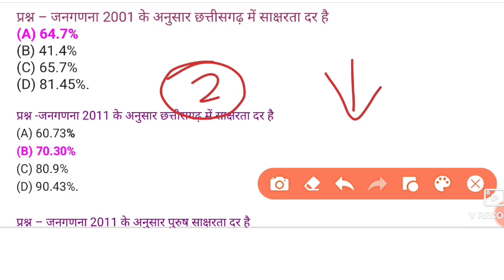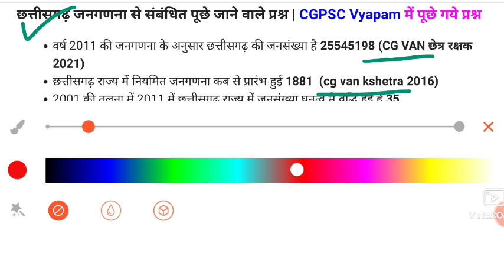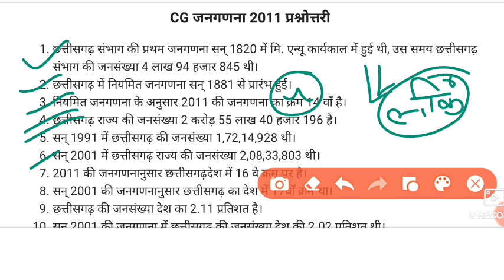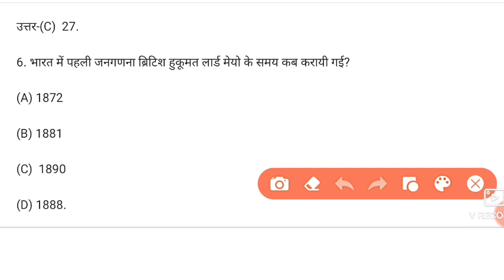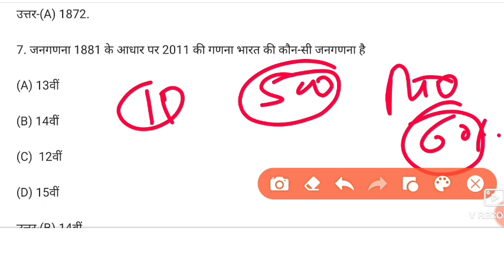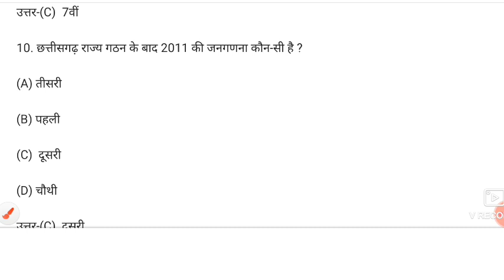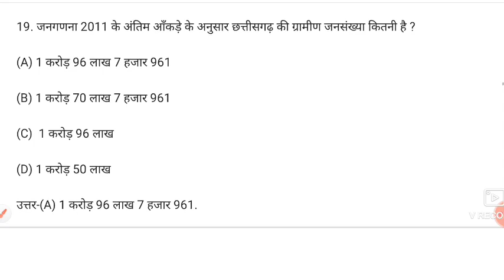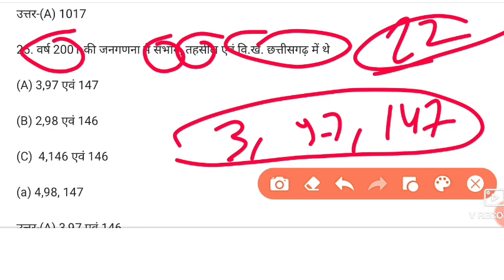छ:ग जनगणना CG VYAPAM HOSTEL WARDEN, CG VYAPAM LABOUR INSPECTOR, CG GK QUESTIONS, CG SI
छत्तीसगढ़ की नदिया ,CG VYAPAM HOSTEL WARDEN, CG VYAPAM LABOUR INSPECTOR, CG GK QUESTIONS, CG SI

join

CG GK QUESTIONS,CG SI,CG VYAPAM HOSTEL WARDEN,CG VYAPAM LABOUR INSPECTOR,Chatrawas adhikshak bharti 2023,Hostel warden syllabus 2023,Hostel warden vacancy 2023 chhattisgarh,cg govt job vacancy 2023,cg hostel warden syllabus,cg hostel warden syllabus 2023,cg me new vacancy 2023,cg vacancy 2023,hostel warden syllabus,छत्तीसगढ़ की नदिया

labour inspector, dk general studies, labour inspector syllabus, Cg vyapam labour inspector
labour inspector syllabus, labour inspector, cg vacancy 2023, Cg vyapam labour inspector cut off
cg gk hariram patel, Cg gk
cg si cut off, cg si cut off 2023, cg si mock test, CG SI
cg forest guard, chhattisgarh forest guard admit card 2023, cg forest guard admit card 2022, Cg forest guard admit card 2023
cg forest guard, cg forest guard online form kaise bhare, cg forest guard new update 2023, Cg forest guard new update
cg teacher recruitment 2023, cg teacher vacancy 2023, smart cg update, छत्तीसगढ़ शिक्षक भर्ती 2023
daily current affairs, Current affairs today , current affairs 2023
cgpsc, jeet foundation classes, hostel warden, CG VYAPAM computer class